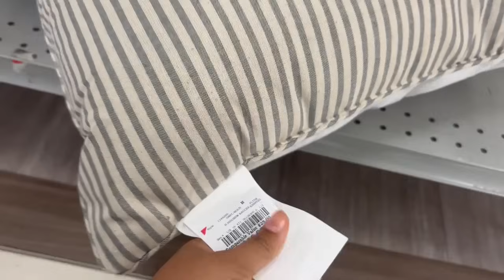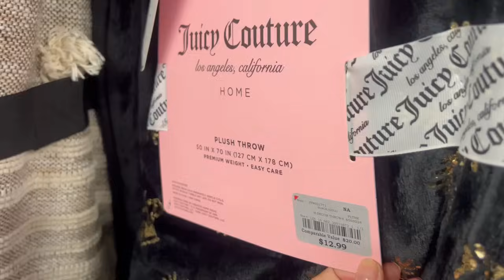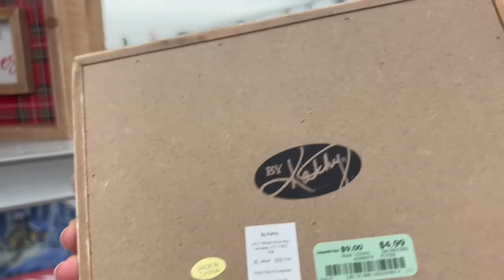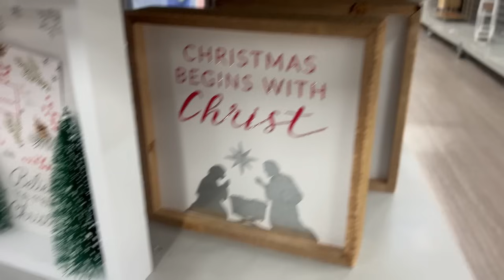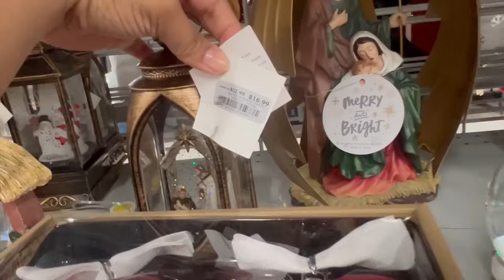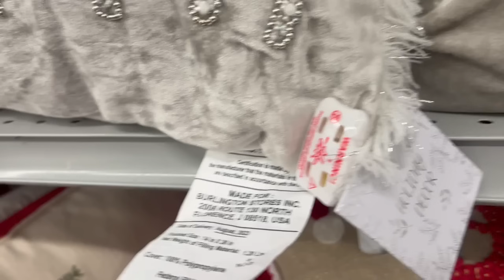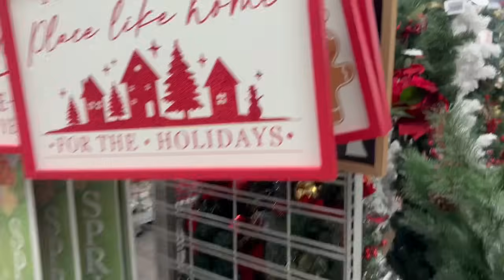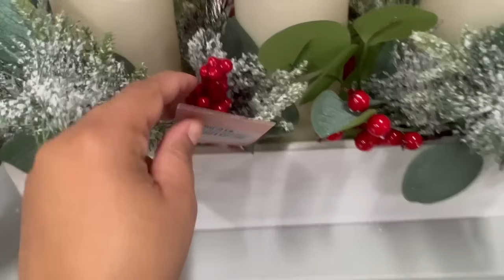🎄Burlington 🎄 Llegó Navidad a esta Tienda. Acompáñame a ver las Decoraciones para la Temporada 🛒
Hola🎄!!!
Gracias por visitar mi canal a través de este video donde los llevo conmigo a la Tienda Burlington a ver las hermosas decoraciones que ellos tienen para la navidad🎄.